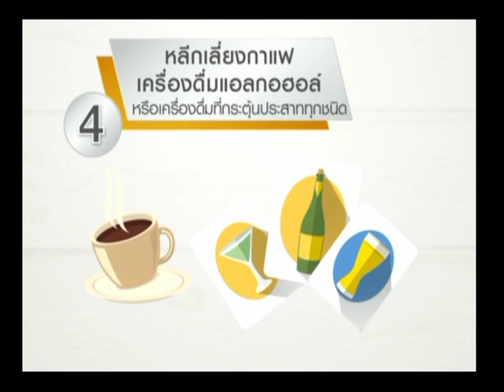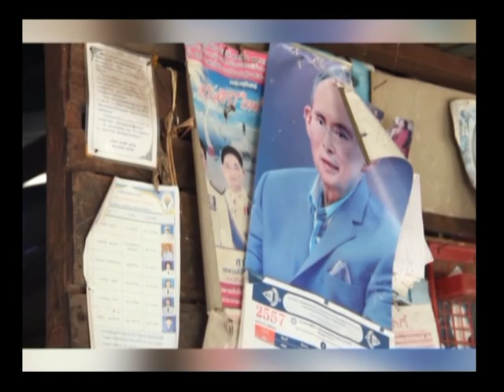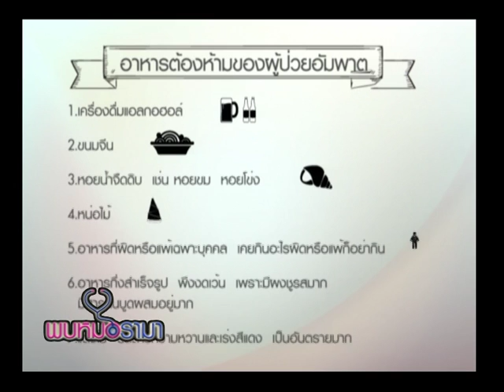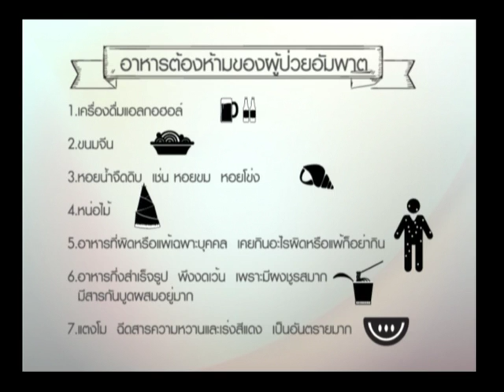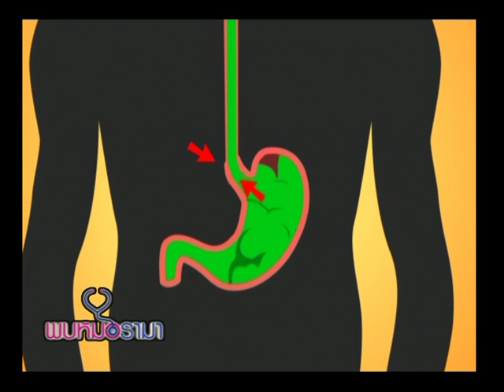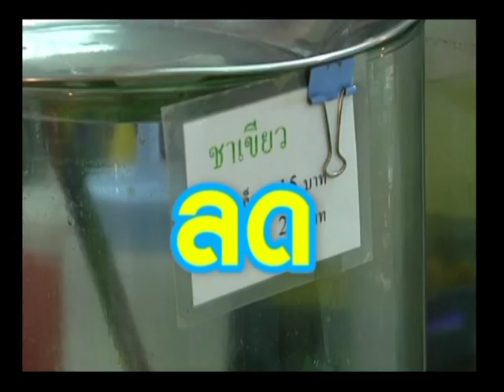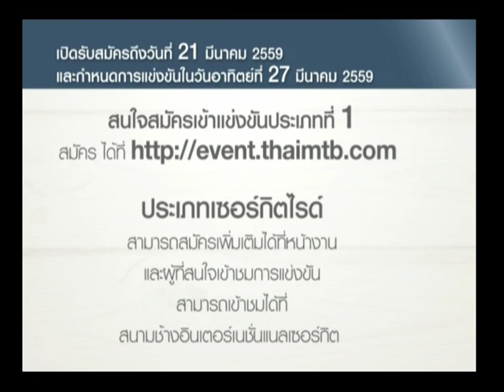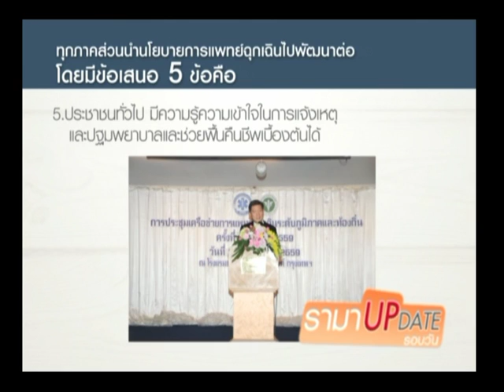รายการพบหมอรามา | Rama Update โรคกรดไหลย้อน...ปล่อยไว้เสี่ยงมะเร็ง | 18 มี.ค. 59 (1/5)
โรคกรดไหลย้อนกำลังเป็นอีกหนึ่งโรคยอดฮิตที่ถูกหยิบยกขึ้นมาพูดกันมาก ลักษณะอาการคล้ายคนเป็นโรคกระเพาะ ถ้าไม่ใส่ใจดูแลอาจลามกลายเป็นโรคมะเร็งที่หลอดอาหารได้  วันนี้เรามีอ.พญ.นวรัตน์  อภิรักษ์กิตติกุล ภาควิชาโสตศอนาสิกวิทยา คณะแพทยศาสตร์โรงพยาบาลรามาธิบดี มหาวิทยาลัยมหิดล จะมาพูดถึงประเด็นนี้

ช่องทางการรับชม true visions ช่อง6 , HD 571